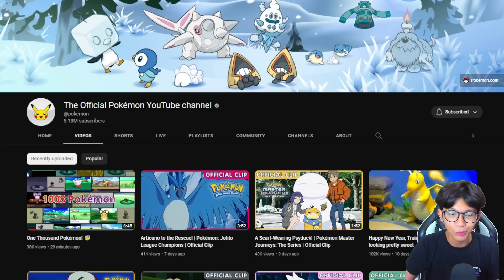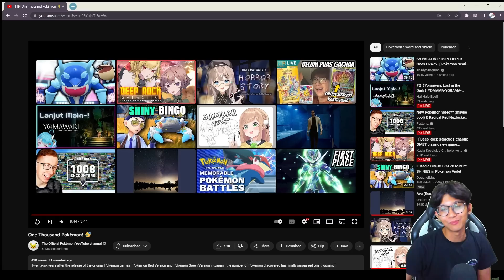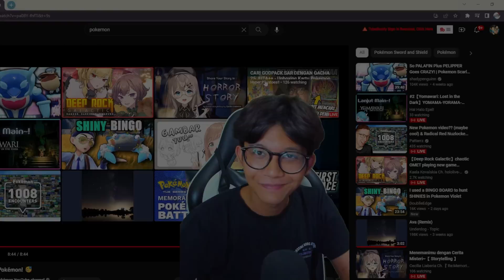Terima kasih, Pokemon :)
Pokemon ngerubah hidup gue dari segala macam aspek. Di video kali ini kita akan sama - sama melihat perjalanan Pokemon Franchise dari semenjak berdiri 26 tahun yang lalu hingga sekarang. Dengan total 1008 Pokemon yang sudah resmi di rilis tentunya sudah banyak sekali perjalanan yang kita lewati bersama. Terima kasih, Pokemon. Terima kasih untuk semuanya :)

(GOPAY, DANA, LinkAja, OVO, Bank Transfer, dll)